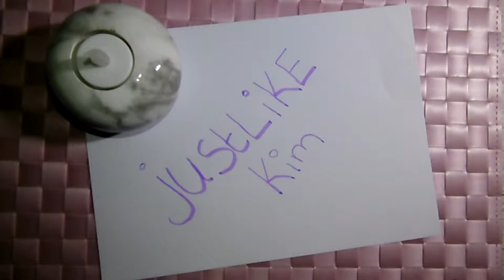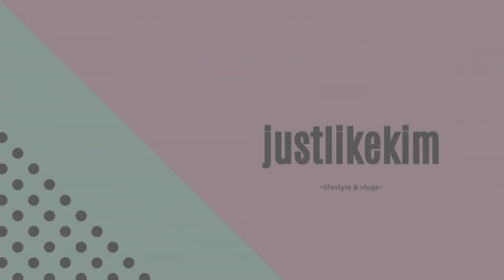2 harige zusjes gekregen ~ justlikekim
helaas niet zo'n lekkere week achter de rug. ik lig helaas als een week ziek op bed met een luchtwegen infectie en zware griep.
de vlog heeft me ruim 4 uur geduurd voor ik klaar was met het editen waar ik normaal 30 minuten over doe

wel heb ik er 2 lieve diertjes bij dat was wel weer een leuk nieuwtje van deze week!

editprogramma: sony vegas.